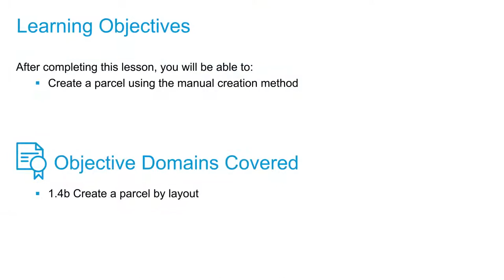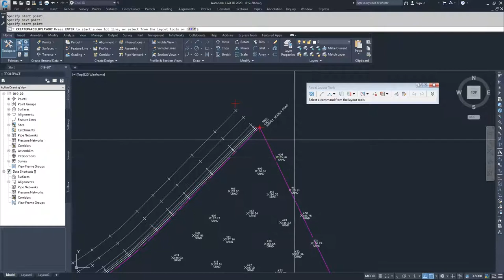Cert Prep for Autodesk Pro Civil 3D Infrastructure Design Lesson 1: Create parcel by layout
After completing this lesson, you'll be able to:

Create a parcel using the manual creation method

Objective Domains Covered:

1.4.b Create a parcel by layout